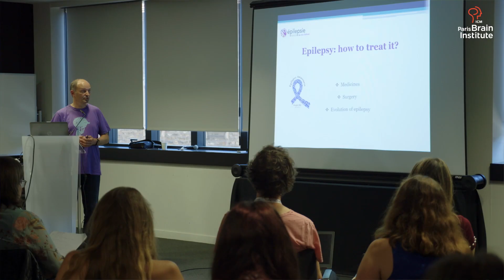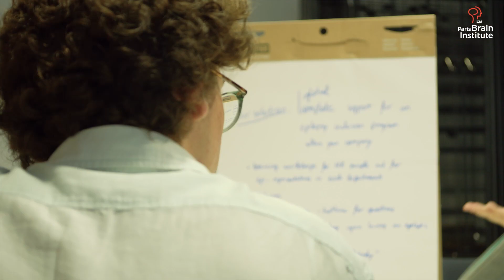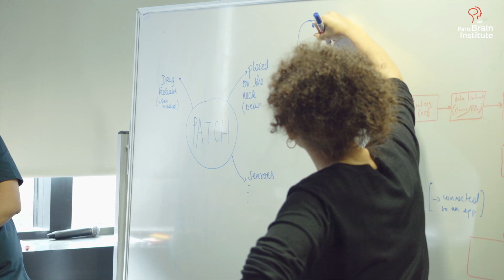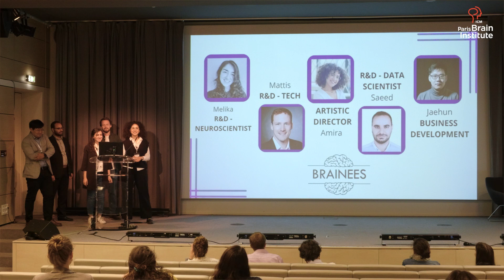Summer School 2022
The Paris Brain Institute’s Open Brain School organized the 8th edition of this unique training in neuroscience and entrepreneurship, promoting innovation in the field of health, from September 12 to 16, 2022.

The "Brain to Market" Summer School is an intensive 5-day training program to learn and practice the key skills of health entrepreneurship. Offered by the Open Brain School, the Paris Brain Institute's training organization, since 2015, this year's event brought together 40 international participants: neuroscience students from Sorbonne Université, young researchers from the Paris Brain Institute, business profiles from the Collège des Ingénieurs, and designers from the CY design school. During this week of immersion, they had the opportunity to receive the privileged support of a team of experts from scientific and clinical research and entrepreneurship. They then worked in teams to design innovative solutions for patients, their families, medical professionals and researchers.

To make sure you don't miss the next edition and to stay informed about all the Paris Brain Institute's trainings, go to the Open Brain School's
L’Open Brain School de l’Institut du Cerveau a organisé du 12 au 16 septembre 2022 la 8e édition de cette formation unique en neurosciences et entrepreneuriat, favorisant l’innovation dans le domaine de la santé.

La Summer School “Brain to Market” est un programme de formation intensif de 5 jours pour apprendre par la pratique les compétences clés de l’entrepreneuriat en santé. Proposé par l’Open Brain School, l’organisme de formation de l’Institut du Cerveau, depuis 2015, cet événement a réuni cette année 40 participant·e·s internationaux : étudiants en neurosciences de Sorbonne Université, jeunes chercheurs de l’Institut du Cerveau, profils business du Collège des Ingénieurs, et designers de l’école de design CY. Durant cette semaine d’immersion, ils ont eu l’opportunité de recevoir l’accompagnement privilégié d’une équipe d’experts issus de la recherche scientifique, clinique et de l’entrepreneuriat. Ils ont ensuite travaillé en équipes, pour concevoir des solutions innovantes pour les malades, leurs familles, les acteurs du corps médical et de la recherche.

Pour ne pas manquer la prochaine édition et rester informé concernant toutes les formations de l’Institut du Cerveau, rendez-vous sur le site de l’Open Brain School